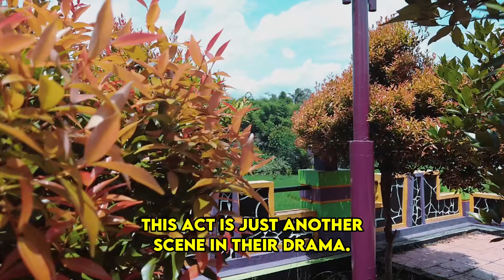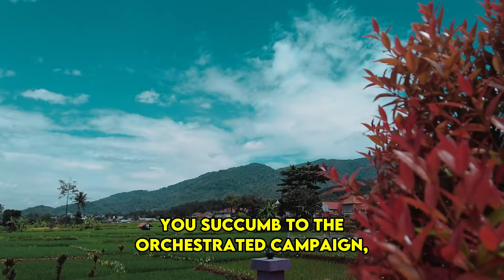When You Finally Walk Away, Watch for These 4 Stages of Narcissistic Despair | NPD | Narcissism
When You Finally Walk Away, Watch for These 4 Stages of Narcissistic Despair | NPD | Narcissism Backfires